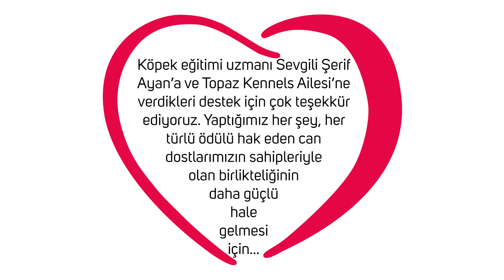Şerif Ayan ile Bunları Biliyor Musunuz? (1.Bölüm)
Köpek eğitimi uzmanı Sevgili Şerif Ayan'a ve Topaz Kennels Ailesi'ne verdikleri destek için çok teşekkür ediyoruz. Yaptığımız her şey, her türlü ödülü hak eden can dostlarımızın sahipleriyle olan birlikteliğinin daha güçlü hale gelmesi için...